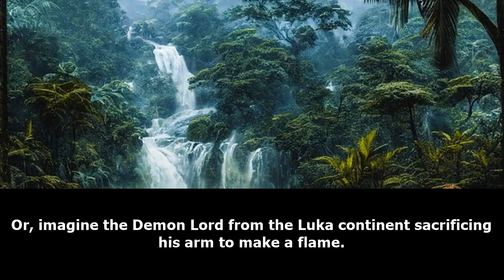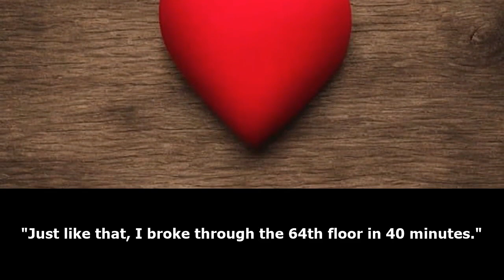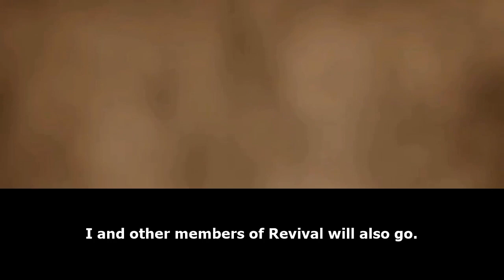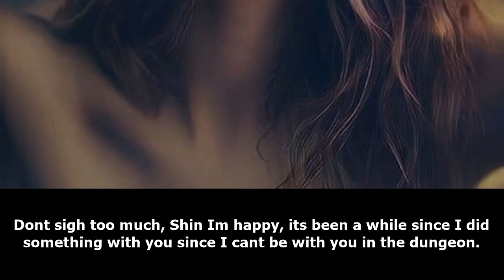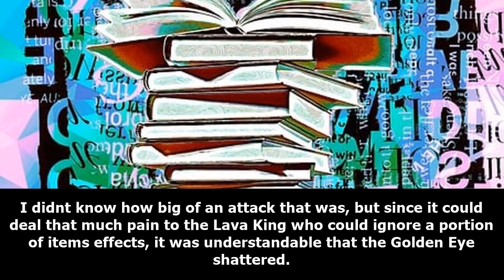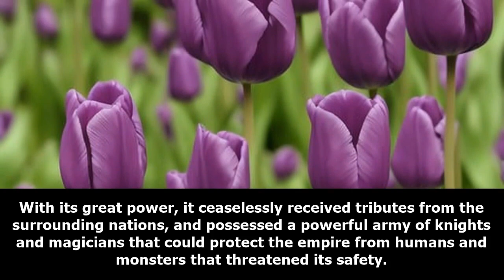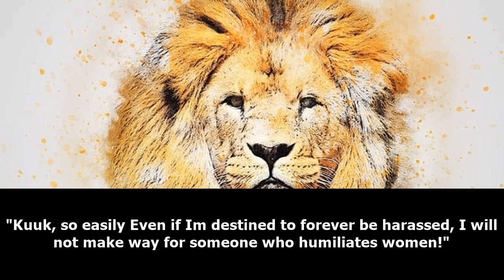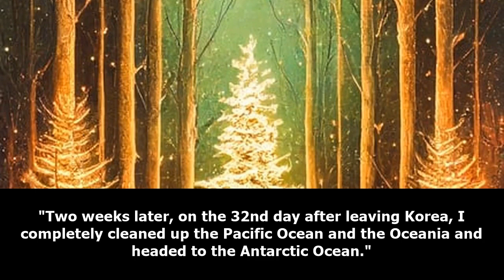XUANHUAN: Infinite Competitive Dungeon Society /Part 5/ -Audiobook-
Synopsis
The second moon marked the beginning of a revolutionary change.
With the emergence of monsters and dungeons in modern society, and the ability users who fight against them, the world faces a shift in its paradigm.
It heralds the advent of a new energy source and the decline of traditional occupations.
Common sense thus becomes warped and imagination becomes reality.

webnovel audiobook,
webnovel audiobook chapter 1,
audiobook webnovel,
chinese webnovel,
chinese novel audiobook english,
chinese audiobook,